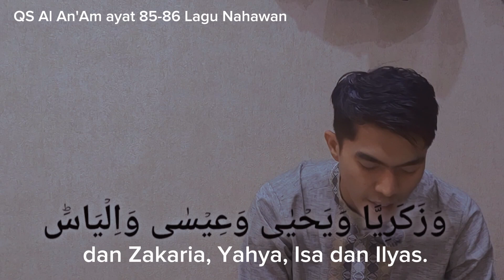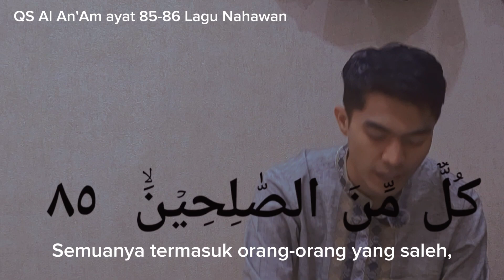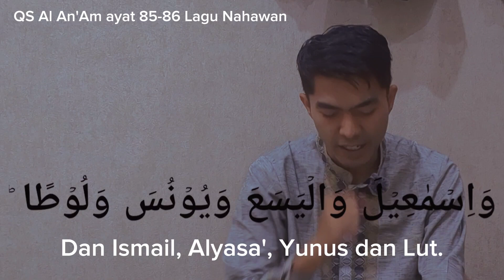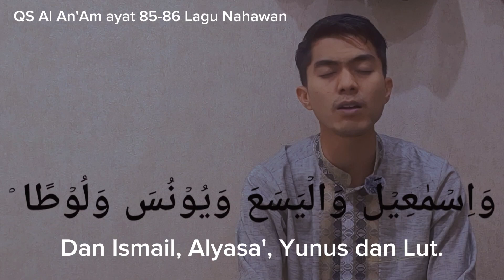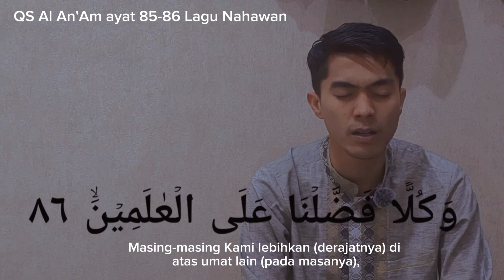Belajar Tilawah QS Al An'Ama ayat 85-86 lagu Nahawan ,mudah dipraktekkan